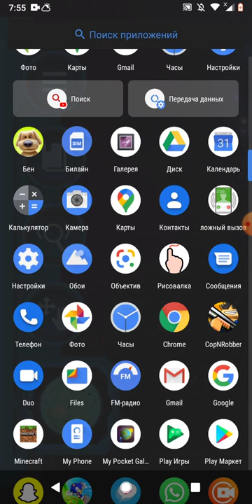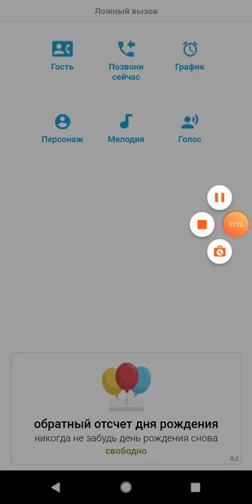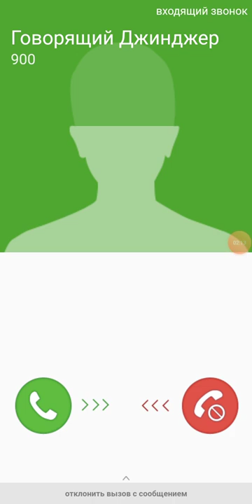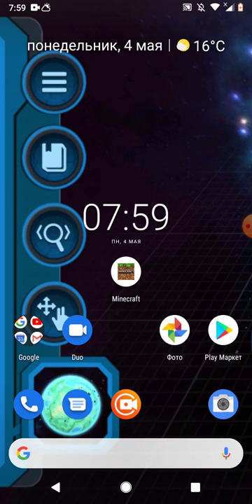Никогда не отвечайте говорящий Джинджер иначе тебя поцарапать часть 3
Часть 3 номер 900 говорящий Джинджер он сказал что есть брат говорящий Хэнк у Хэнк есть отец говорящий Бен